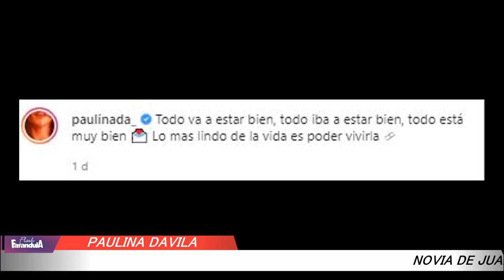Novia de Juan Pablo Medina, Paulina Dávila LE ENVIA UN EMOTIVO MENSAJE